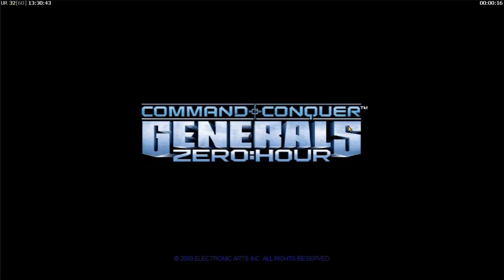Command & Conquer (TM) Generals Zero Usa Super (1 v 2) Hard Army China Tank/ Infantry 2023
Command & Conquer (TM) Generals Zero Usa Super (1 v 2) Hard Army China Tank/ Infantry